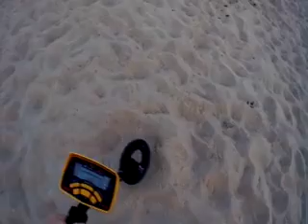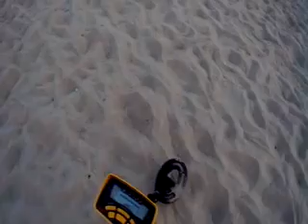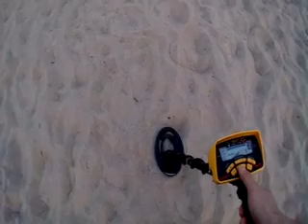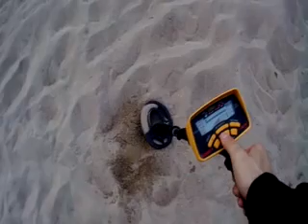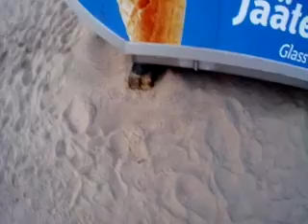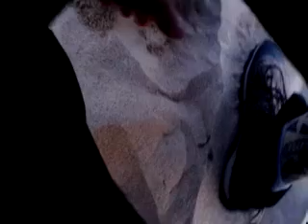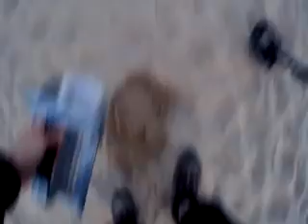Metal detecting, evening on a beach in Finland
Nice evening but I got the ghosts haunting me! The metal detecting ghosts but I didnt run away in fear! But what will be found?